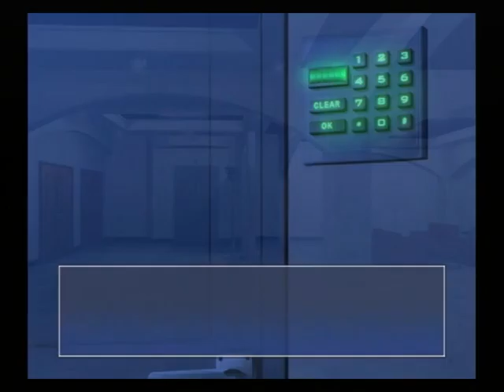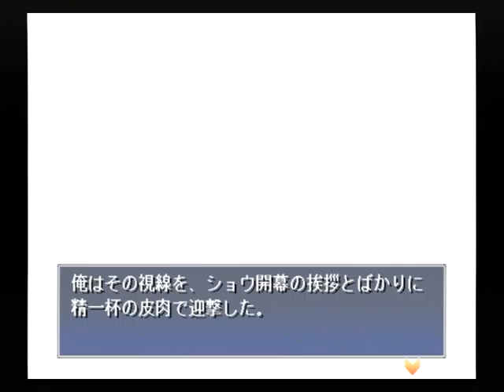【PS2】月は切り裂く ～探偵 相楽恭一郎～ Part３２ ～こんな古典的な罠にかかっちまうなんて！ 【スタートオンゲームズ】【スタゲー】【JAPAGE】